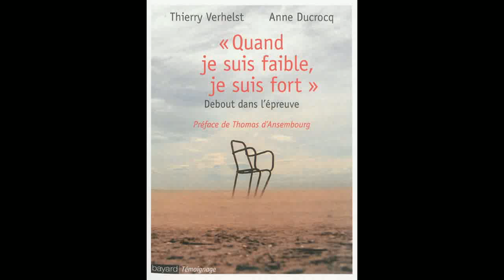Anne Ducrocq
Nous recevions Anne Ducrocq pour son livre "Quand je suis faible, je suis fort : debout dans l'épreuve" paru aux éditions Bayard